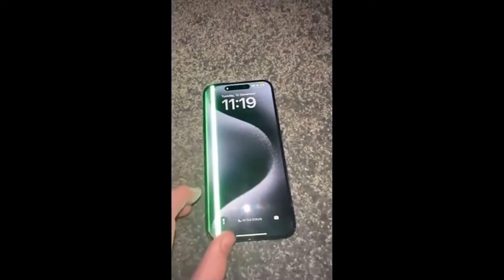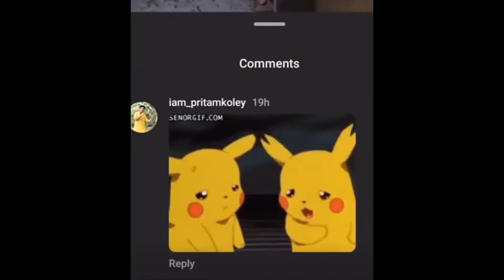The Funniest Viral Memes You Need to See!